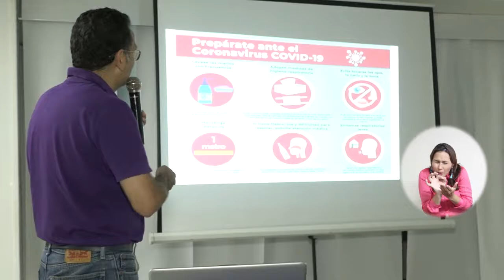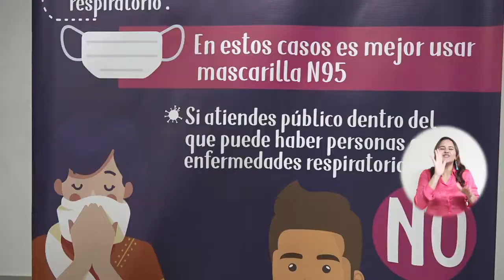BA051_CORONAVIRUS EN COLOMBIA SU ALCANCE Y QUÉ PASOS SEGUIR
El médico cirujano, especialista en epidemiologia e infectología, Abraham Katime Zuñiga, Docente de la Universidad del Magdalena, aseguró en entrevista, que hay una falsa información sobre el virus y que con su llegada al país debemos mantener la calma, informarnos y acatar las recomendaciones para evitar el contagio y su propagación.